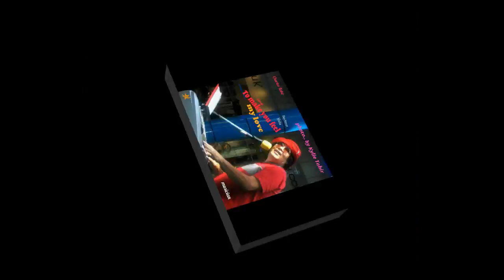To make you feel my love Charles Tahir sings